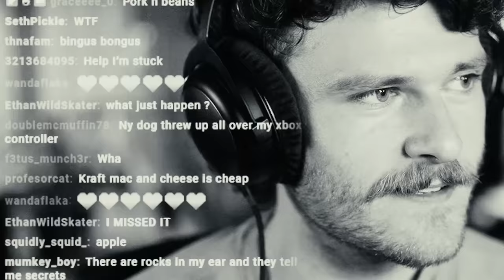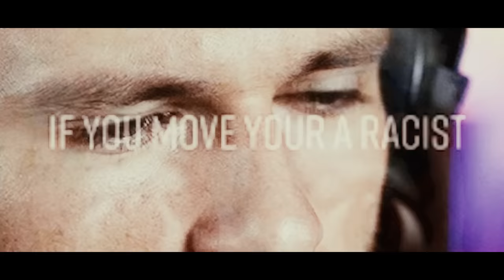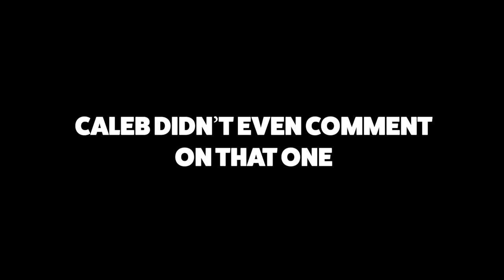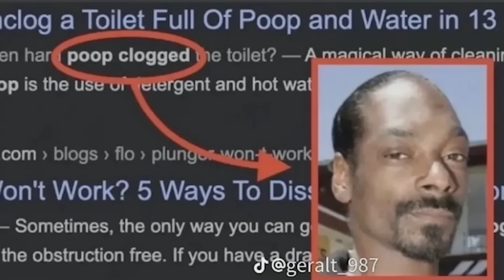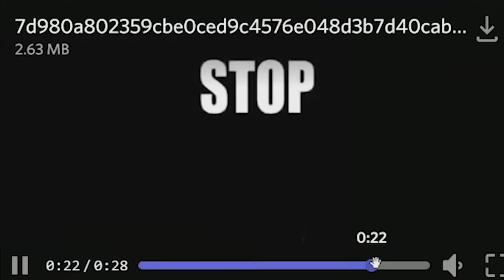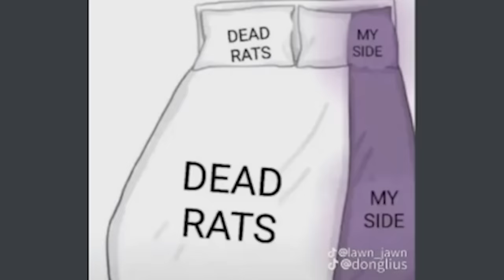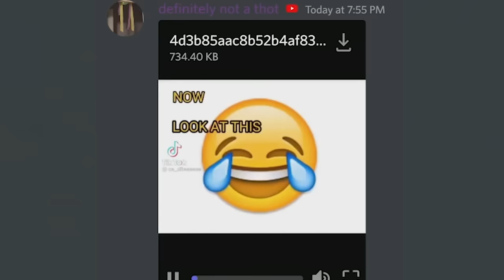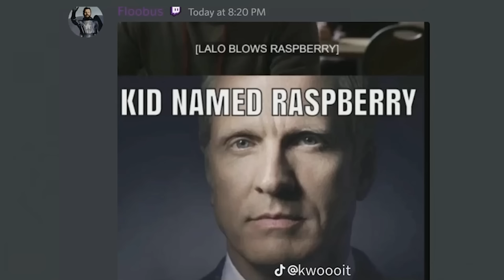Don't Laugh... 41